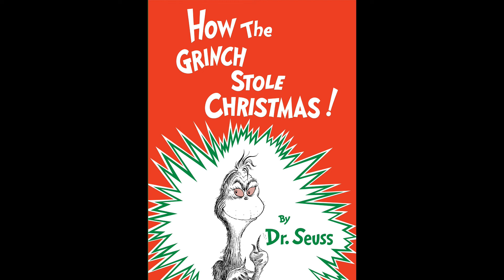Thurl Ravenscroft - You're a Mean One, Mr. Grinch.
Watching "How the Grinch Stole Christmas!" every year is a tradition shared by many.